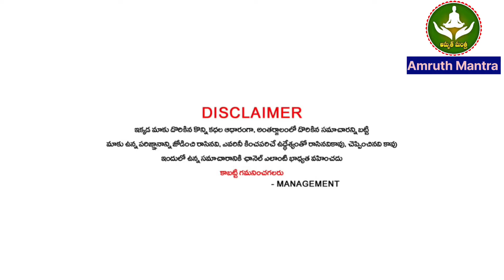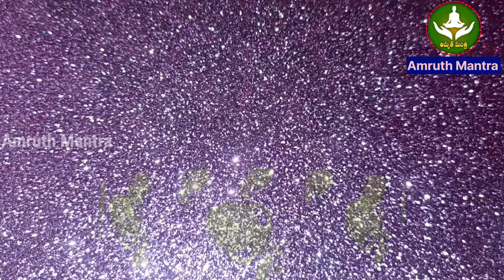సెప్టెంబర్ 30 లోపుగా కుంభ రాశి వాళ్ళ మీద ఒక స్త్రీ పగబట్టిన కారణంగా మీ జీవితం కోసం ఈ నా జాగ్రత్త